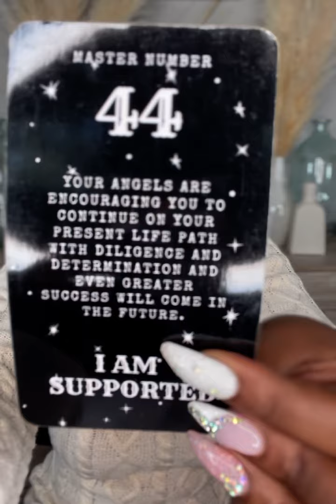Angel numbers and me ♏️